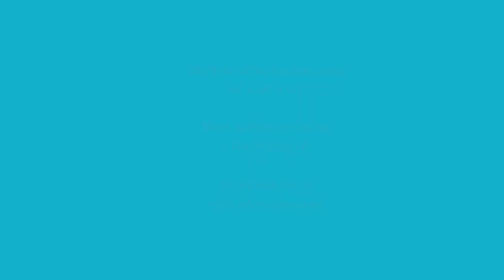Making of "Rhythms of the Garden"- Huge Fluid Acrylics Painting- Multi Puddle Dutch Pour- Hairdryer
I am so excited and can't hold it back! It took me a good amount of learning about materials, tools, space staging and new mediums, plus months of visualizing and freaking out, then getting hopeful again then doubting myself some more...
And now the second large painting is done! I have created a new HUGE painting using no brushes and no sketches!
This is:
❤️ "Rhythms of the Garden" ❤️

Materials:
48x60x1.5 inches canvas
Golden Titanium White mixed with Floetrol Pouring medium (1:10:1 ratio).
Liquitex, Golden and other artist grade paints mixed with Floetrol Medium.
Colors used:
Dioxazine Purple
Ultramarine Blue
Cadmium Orange
Pthalo Green
Rose Madder
Gold
Pearlized Green
Turquiose

No silicone or oil used.